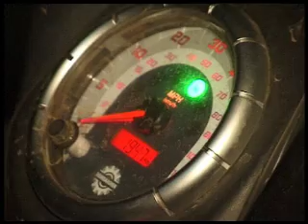IX Raid Nocturno Todo Terreno São Miguel 2008-2ª ParteA.f4v